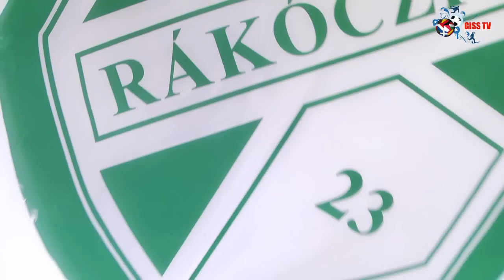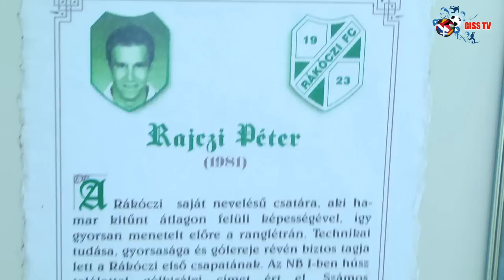[Hungary] Kaposvári Rákóczi FC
Kaposvári Rákóczi FC is a football club in Kaposvár, Hungary. Their home stadium is Stadion Kaposvár Rákoczi. The team is named after Francis II Rákóczi, a Transylvanian prince and national hero and they are also often referred to be the nickname Somogyiak, referring to Somogy County, where the team plays.

GISS send five players to this prestigious club: Oscar Brooks (Australia), Taran Bir, Ryan Thompson-Lynch, Cory Martinello (Canada) and Ahmad Hakimputra (Singapore).

Let's watch how their doing right now !!!